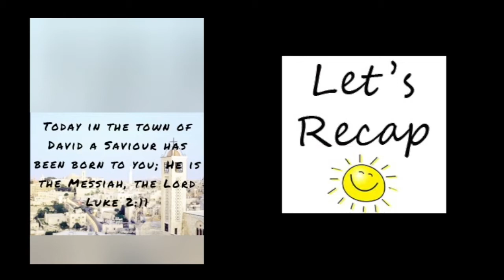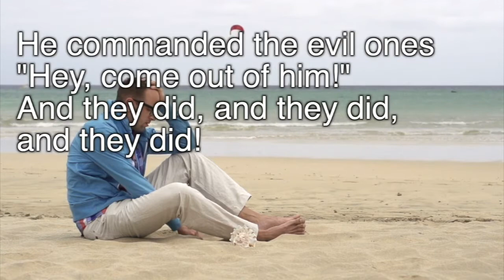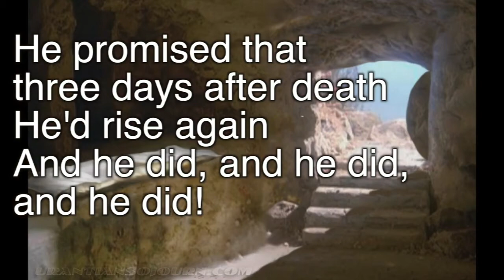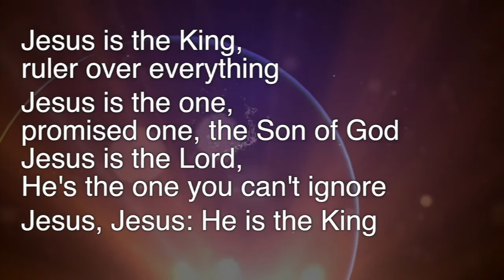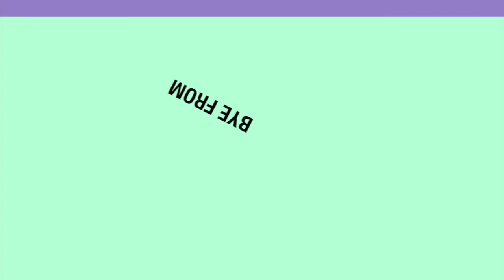WPC Digital SML 22/11/20